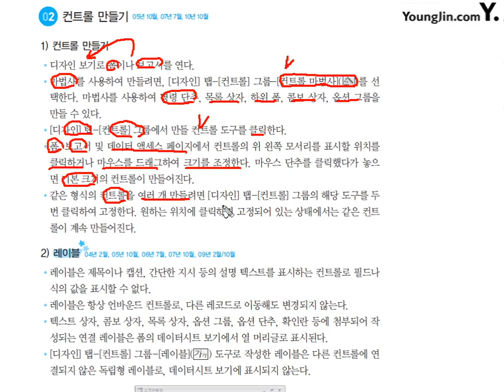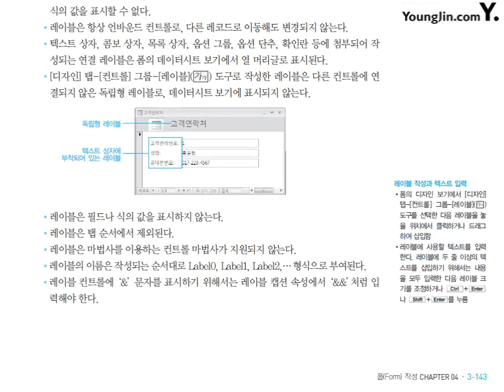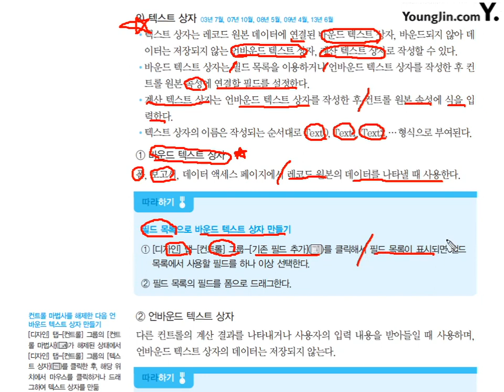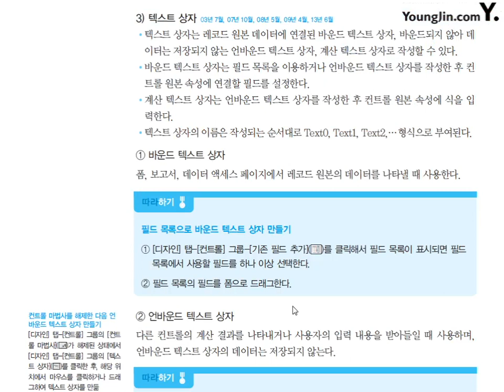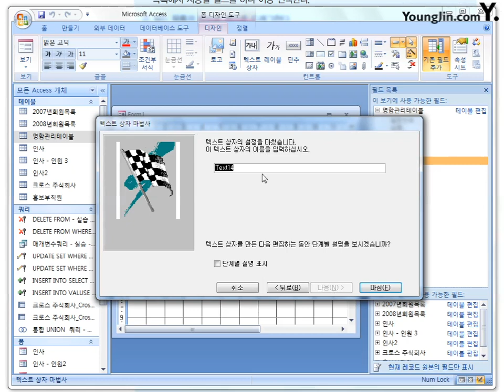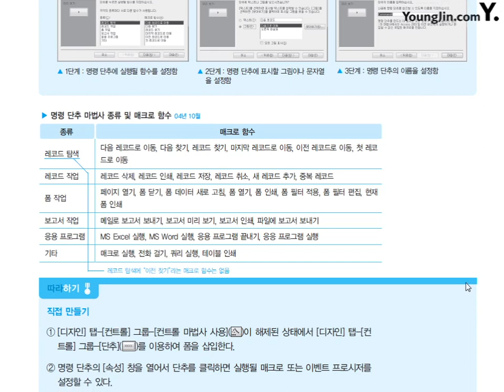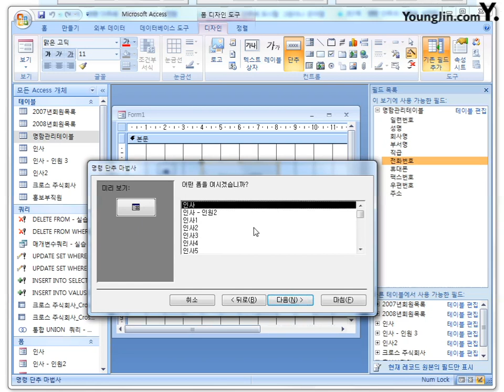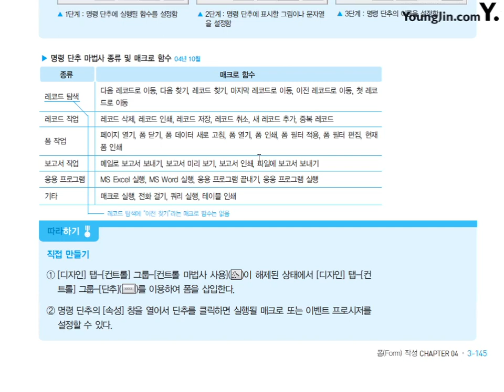23 [데이터베이스일반] 컨트롤의 사용(2)